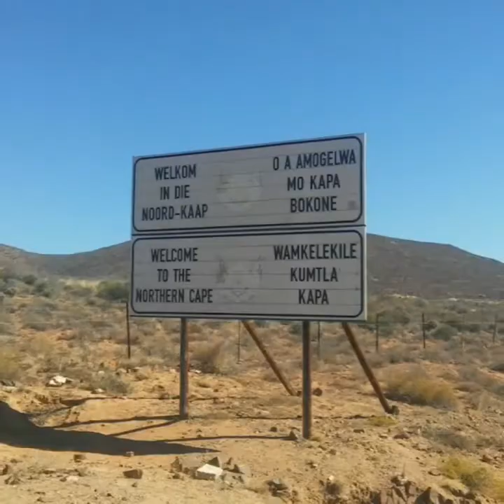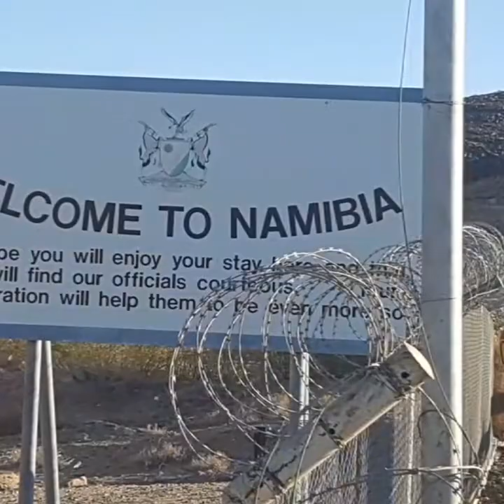KingXIV, Photo's 2017, Cape to Cairo bicycle tour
Cape Town to Cairo bicycle tour by Africa Cycling Trio